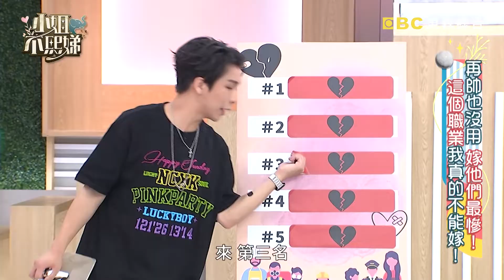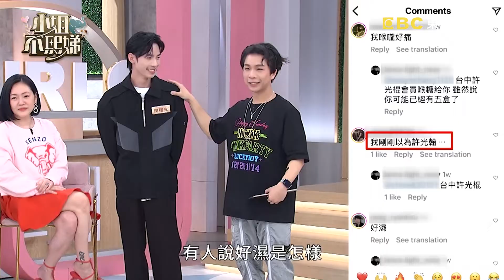小Ｓ爆曾獲某導演「特別偏愛」！只對她溫柔眾喊：好羨慕！【小姐不熙娣】20230711 EP344 Part1 何美 小優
主題：再帥也沒用 嫁他們最慘！這個職業我真的不能嫁！
不吸地團：Sabrina、Miyake、方婷
藝人代表：何美、小優
男生職業代表：Alan、阿甫、摩根老師、阿愷、謝程光

日本曾經有做過一項調查，是女生最不敢交往的職業！這些職業可能因為本身的危險性或各種原因導致他們上榜！這次我們就邀請到這五個職業的來賓一起來現場為他們自己的職業平反，看看能不能重新擄獲現場女性的心！究竟是哪五個職業會榜上有名呢？究竟是哪個職業的代表成功打動現場的女來賓呢？！敬請鎖定晚間10點《小姐不熙娣》！